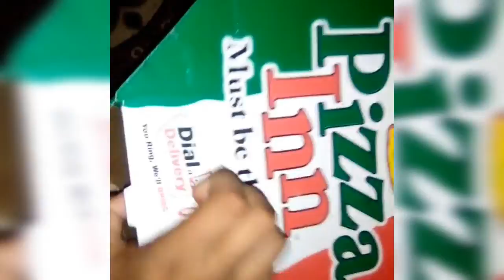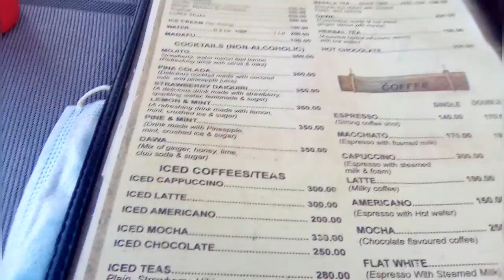a vlog to forodhani#mombasa old town✌️